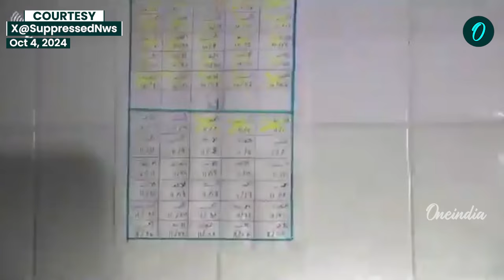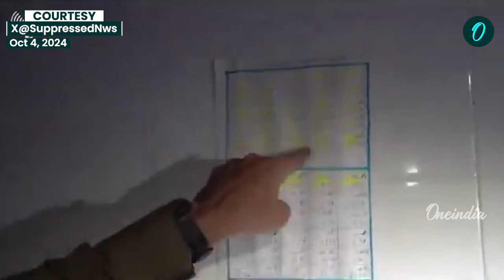Hezbollah Dramatically Ambushes & Kills 20 IDF Soldiers |Shocking Moment When Israelis Enter Lebanon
In a significant escalation of the ongoing conflict, Israeli forces have reportedly eliminated 250 Hezbollah fighters, including 21 high-ranking commanders, in a series of targeted operations. This decisive action marks a turning point in the military campaign against the militant group, which has been engaged in intense clashes along the Israel-Lebanon border. The strikes are part of Israel's broader strategy to dismantle Hezbollah's operational capabilities and disrupt its leadership structure. As the situation continues to unfold, this latest development raises questions about the future of the conflict and its implications for regional stability.